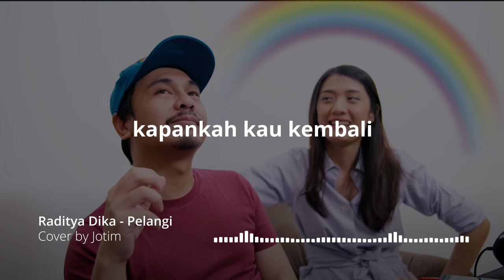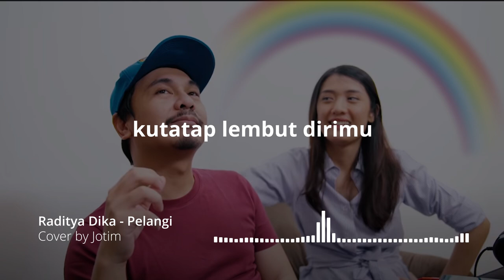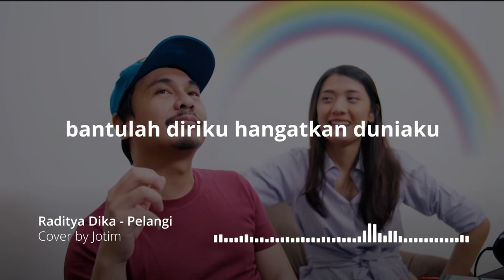Pelangi - Raditya Dika (Lyric Video Cover by Jotim)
Hey peeps! It's me again with a new cover. This cover is different with the other covers that i covered before because this is a UNIQUE song that written by Raditya Dika. (still dont know the original title for the song from Raditya Dika himself). Hope you guys like it !!

((TRANSLATE))

Hai semua! Ini saya lagi dengan cover baru. Cover ini berbeda dengan cover lain yang saya sudah buat sebelumnya karena ini adalah lagu UNIK yang ditulis oleh Raditya Dika.(masih belum tahu judul lagu asilnya apa dari bang Radit). Semoga kalian suka dengan cover lagu ini ya !!

Jika kalian punya rekomendasi untuk saya (apa yang harus saya cover selanjutnya), silakan DM saya di instagram atau comment di bawah di bagian kolom komentar. Nikmati & Tetap Menginspirasi!